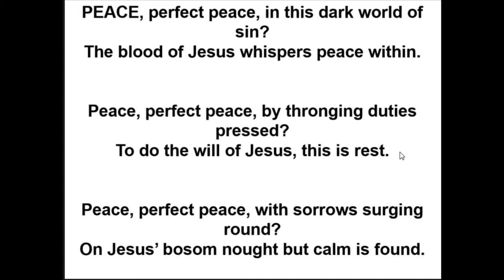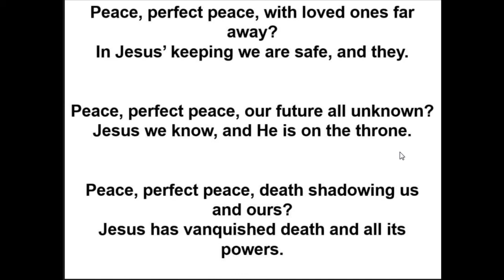Peace, perfect peace, in this dark world of sin • Edward Henry Bickersteth 1825-1906